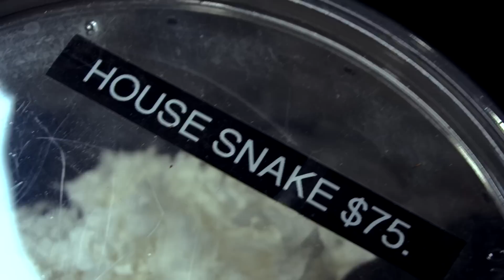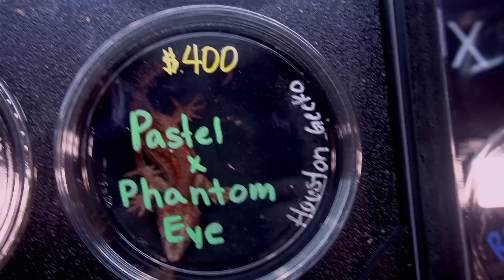My First Reptile Expo in 5 Years and Why I Stopped Buying Animals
a lil classic reptile expo vlog!! plus a discussion about my outlook on getting more animals in the future, and where I stand since having to rehome half my animals when I went to rehab back in 2019.

Chapters :

0:00 - Mandatory Hair Discussion
2:02 - First Thoughts on the Expo
2:38 - oop
3:02 - My Future Plans to Get New Animals
11:03 - Expo Clips